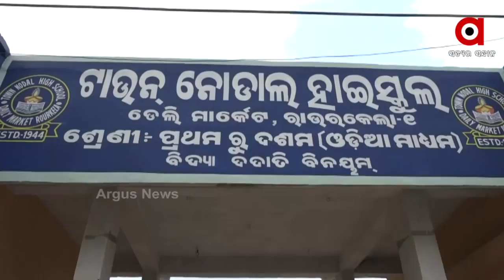ଆଇଟିଡିଏରେ ସ୍କୁଲ ମରାମତି ନାଁରେ ଅର୍ଥ ଚଳୁ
ସୁନ୍ଦରଗଡରେ ସେଣ୍ଟ୍ରାଲ ପାର୍କ ଦୁର୍ନୀତି ପରେ ଏବେ ସାମ୍ନାକୁ ଆସିଛି ଆଇଟିଡିଏରେ ସ୍କୁଲ ମରାମତି ଘୋଟାଲା। ବିନା ଟେଣ୍ଡରରେ ଶାସକ ଦଳର କର୍ମୀଙ୍କୁ 10ଟି ସ୍କୁଲ ମରାମତି ପାଇଁ କାମ ଦିଆଯାଇଛି । ଏହି ଘଟଣା ଜଣାପଡିବା ପରେ ବିଭିନ୍ନ ମହଲରେ ସମାଲୋଚନା କରାଯାଇଛି ।